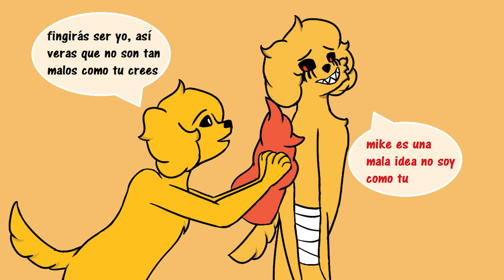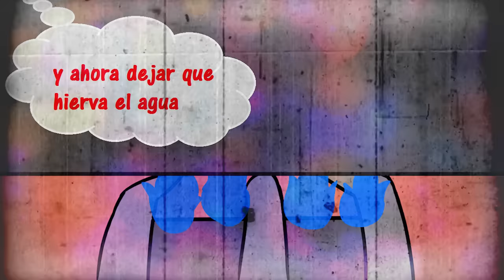¡EL OSCURO SECRETO DE MIKECRACK.EXE! | EL FINAL ALTERNATIVO DE SONRÍE MÁS (CÓMIC ANIMADO)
¿Que habría pasado si Mikecrack.exe no hubiese perdido contra Mikellino? ¿Mikecrack.exe es bueno? Hoy podrás salir de dudas gracias a un cómic NO OFICIAL creada por Chat Suki.

● Edición: Adobe Premiere Pro CC 2019 y Adobe After Effects CC 2019
● Miniaturas: Adobe Photoshop CC 2019

▼Especificaciones:
● Micrófono: Rode NT1-A Complete Vocal Recording
● Mesa de Mezclas: Behringer Xenyx Q802USB
● Webcam: Logitech BRIO 4K
● Teclado:  Corsair Strafe RGB (Teclas Cherry MX Silent)
● Ratón: Logitech G502 Proteus Spectrum